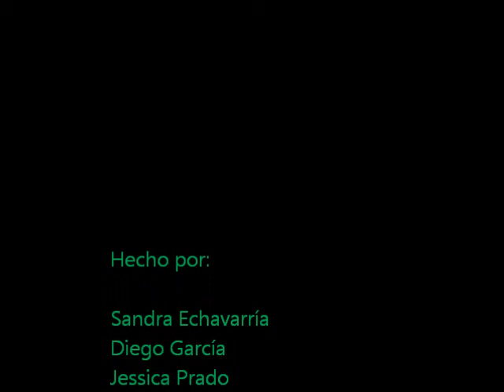Eco Jardín Poli Redes